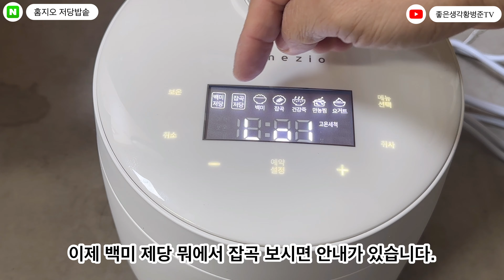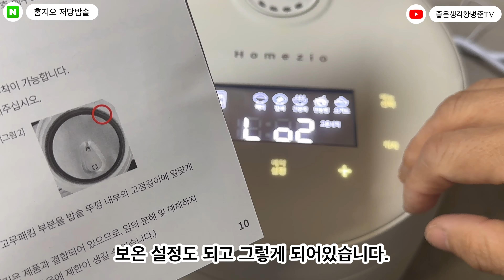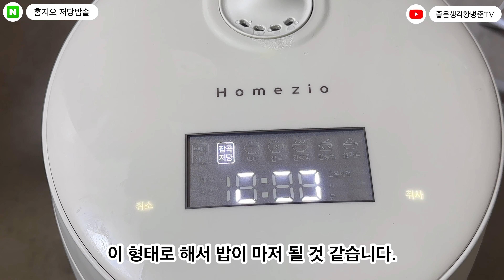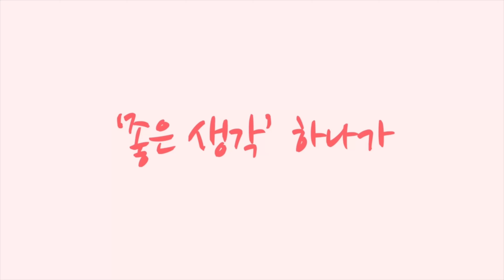[협찬]홈지오 저당밥솥 밥하기 [황병준TV]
홈지오 저당밥솥 세척하고
직접 밥하기

확실하게 다르네요
다이어트에 큰 도움이 될 듯합니다

감사히 잘 다이어트 할께요

쇼핑몰
협찬사
Sony a7c

Lens
Sony 24mm
Sony 24-105mm
Sony 50mm

osmo
osmo pocket
nikon J5
mavic pro 2
Sony  FRD3000

Gimbal
bero 3x-Lite